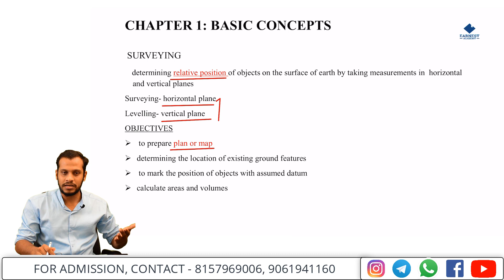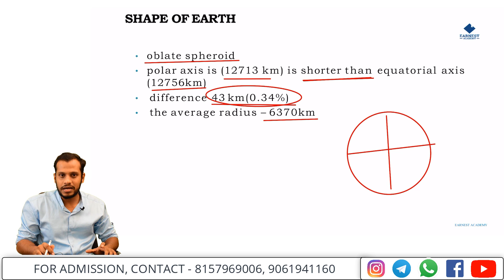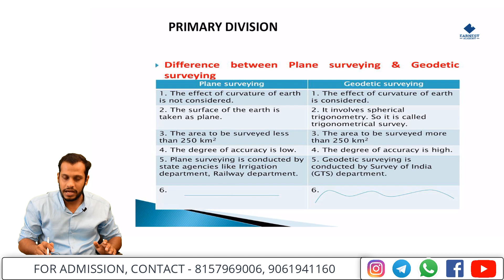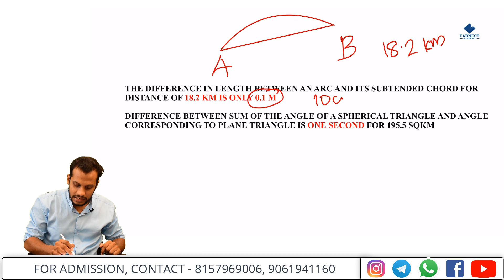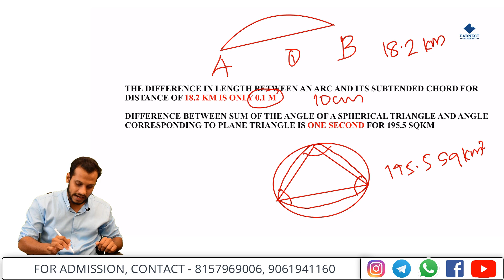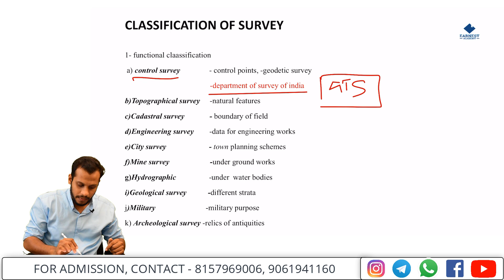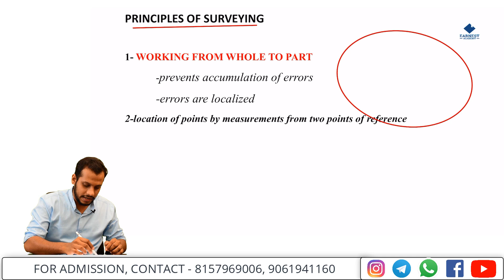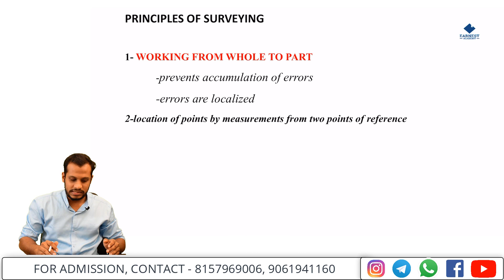KWA Overseer Gr. III - Kerala PSC - Online Coaching | Surveying and Levelling 1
KWA Overseer Gr. III Syllabus